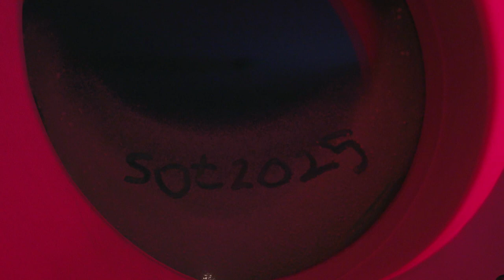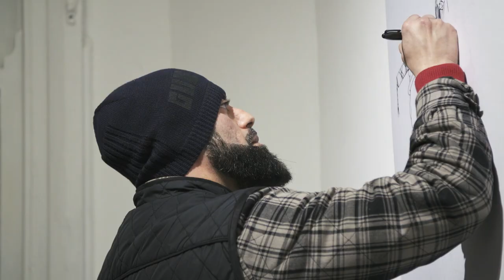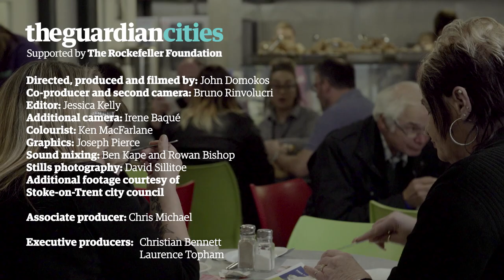Judgment Day | Made In Stoke-on-Trent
Many residents of Stoke-on-Trent pinned their hopes on winning the competition to become the next UK City of Culture. The ambitious bid team set out to transform perceptions of the city. Did they succeed?